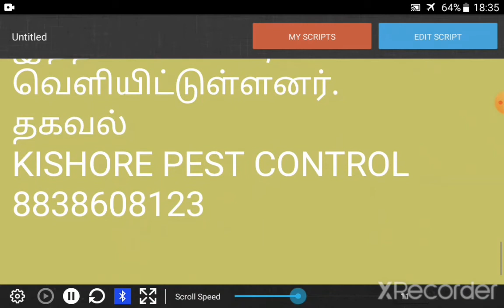சலாம் போடுவோம்_சல்யூட் செய்வோம்.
கொரோனா விழிப்புணர்வு பாடலை இன்று சென்னை போலீஸ் கமிஷனர் திரு.விசுவநாதன் இணையதளத்தில் வெளியிட்டார்.சலாம் போடுவோம்_சல்யூட் செய்வோம்,பாடலை துணைக்கமிஷனர் திருநாவுக்கரசு எழுதியுள்ளார்.
சென்னை மாநகர போலீஸ் கமிஷனர் உத்தரவின் பேரில்,சென்னை மாநகர போலீஸ் அதிகாரிகள் மற்றும் காவலர்கள் கொரோனா தடுப்பு பாதுகாப்பு மற்றும் பல்வேறு விழிப்புணர்வு பணிகளை மேற்கொண்டு வருகின்றனர்.
சென்னையில்  கொரோனா களப்பணயாற்றும் காவலர்கள் ,மருத்துவர்கள் மற்றும் தூய்மை பணியாளர்களை பாராட்டி இந்த  பாடல் வீடியோ வெளியிடப்பட்டுள்ளது.